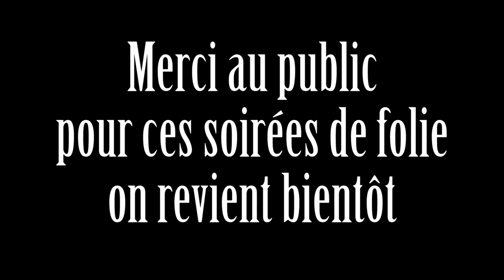L'avocate est de retour... sur scène (Episode 1)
L'avocate de Pénélope Fillion est de retour... sur scène